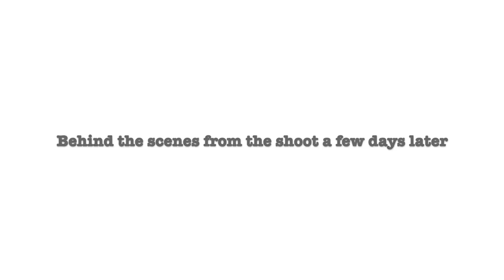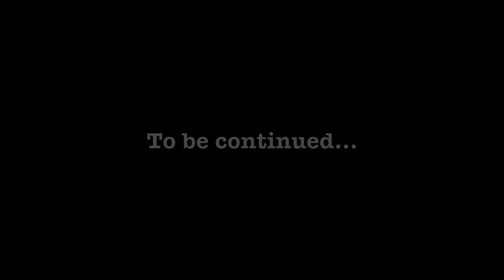WHAT I WORE | SKIRTS, LEOPARD PRINT, WIDE LEG JEANS + VINTAGE!!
Here's a vlog of what I wore, dresses, sneakers, vintage and denim over a month period.  It's not everything but it's a taste of it.  Some are transitional outfit ideas so it might help with transitional outfits for Fall or how to dress when it's hot since we've had both so far season wise.

There's some quite outfit ideas on how to style leopard print, how to style culottes and how to style chunky sneakers (or more coming on that even though everyone hates them).

Thank you Sai!

ITEMS SHOWN IN THIS VIDEO:

Scarf worn as a top: Vintage

Daisy print shirt: Thrifted

Shell bag: Vintage